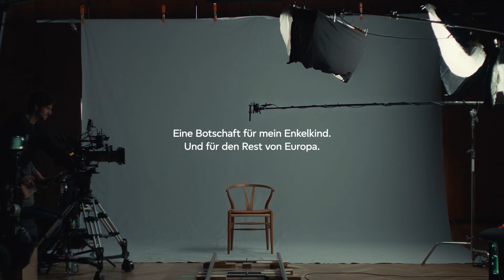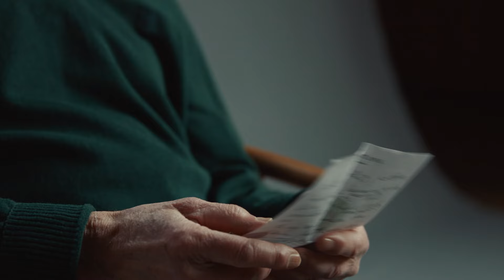Nutze deine Stimme. Sonst entscheiden andere für dich. Europawahl am 9. Juni 2024.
Demokratie ist ein Geschenk früherer Generationen an uns. NutzedeineStimme bei der Europawahl2024 am 9. Juni.Wenn dich der Wahlspot motiviert hat, deine Stimme zu nutzen, dann melde dich jetzt für unsere Wahlerinnerung per E-Mail an